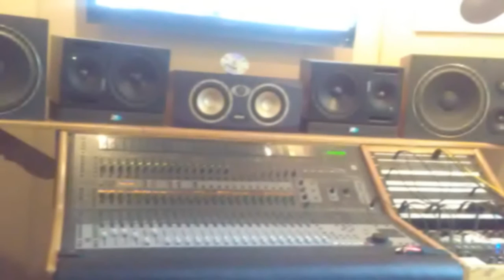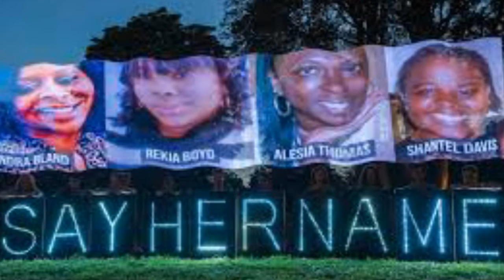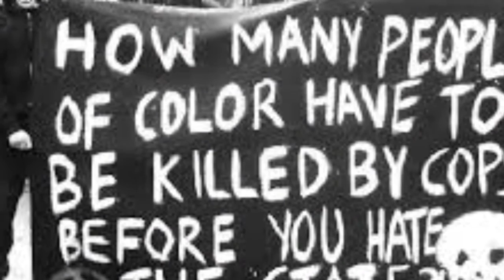Police brutality gotta go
Copyrighted april29,2016 my Teresa yolundra smith lyrics belongs to me